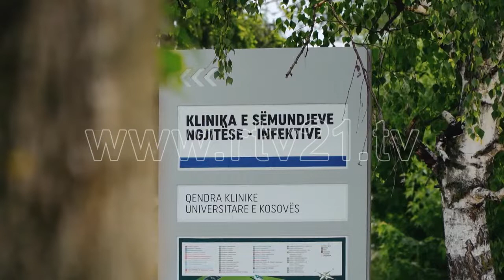KRYEMINISTRI HOTI KONF PER MEDIE 12 07 2020